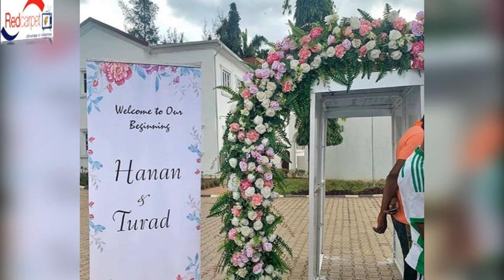LOVELY PICTURES AS PRESIDENT BUHARI'S DAUGHTER, HANAN WEDS LOVER, TURAD